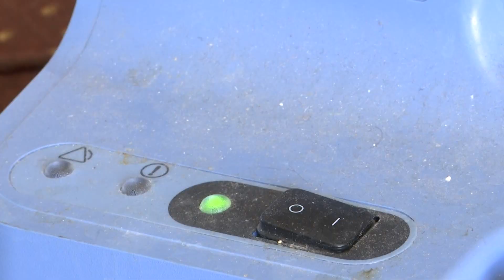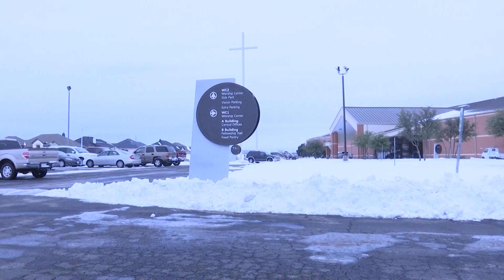81-year-old Abilene man says Beltway Church and National Guard saved his life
81-year-old Abilene man says Beltway Church and National Guard saved his life